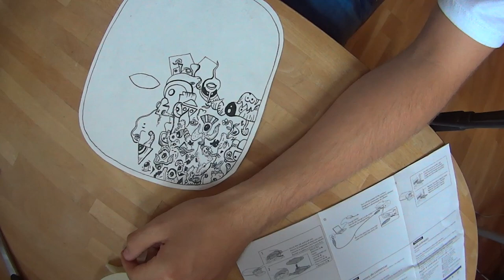Doodelini One Day Drawing (Full HD)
En dags tegning på 4 min.

Sang: Cecil Otter - Rebel Yellow

Laget av Kaspar Bakken og Magnus Øien